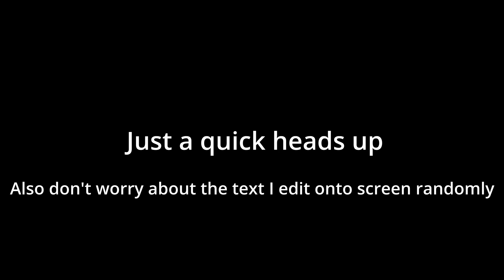I Hate This Game//Duck Season VR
HEYYYYYYY its Laval here with a rare upload.

This year's video Duck Season VR (which I will not return too ever).

I got really scared on this one and it is embarrassing so don't miss out on that.

Nobody but me was here on this one but I'd stil like to thank my friends for comforting me afterward:

Also because I feel as if I should add my links:
My Links:

Have a good day, and I might upload again this year (I hope).